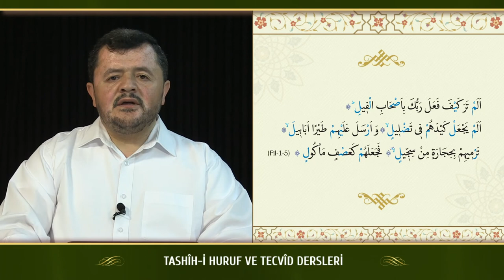Kur'an Dersleri sh 64 2